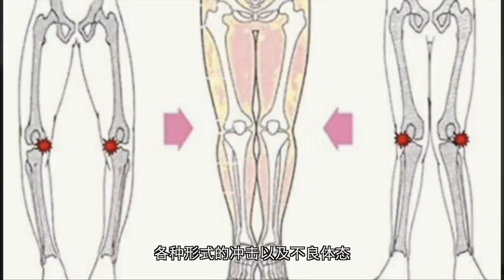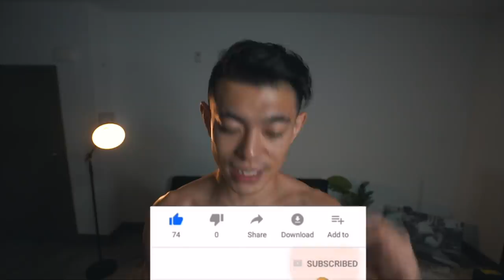【当我知道不能再健身了】我崩溃了!!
每次受伤的时候.我都在想.
如果有个人能够提前告诉我
在做这些动作的时候该注意哪些问题该多好.
以至于现在也不会落下一身很难处理的伤病.
所以我希望能够通过这期视频能够多多少少帮助到一些人,尤其是让一些新手少交点学费.
同时对于有经验的训练者来说,能够引起大家对于伤病的重视.
我的淘宝店铺：DRIOCO.
健助师线上课程公众号:FBS健助师
微博：帅soserious
Ins：shuaisoserious